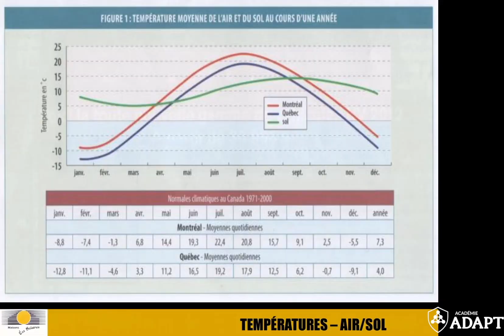Géothermie : comment concevoir sa maison passive selon la température du sol [Extrait du Certificat]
Le -maintenant- célèbre Luc Muyldermans enseigne aux étudiants du Certificat en design de bâtiment écologique l'influence que peut avoir la température du sol sur la conception de sa maison.

À l'aide d'un schéma, il nous exemplifie en un clin d'oeil les avantages de la géothermie.

Pour en savoir plus, rejoignez-nous en classe ou en ligne pour la prochaine édition du Certificat

🌎 Notre mission? Inspirer le changement, démocratiser le meilleur de l'information et éduquer les gens déterminés à bâtir le futur. MERCI de faire partie de la solution!